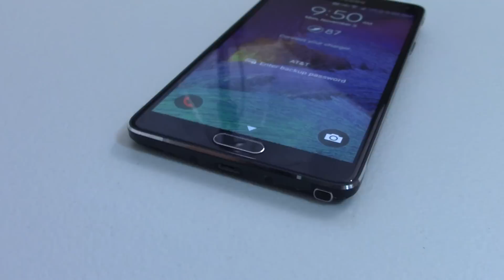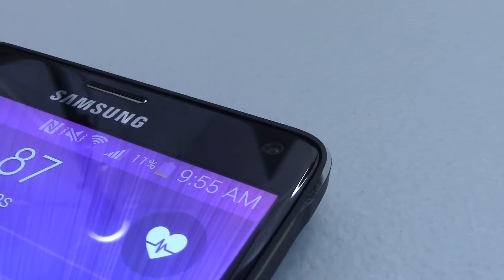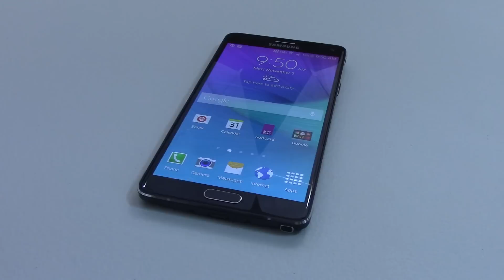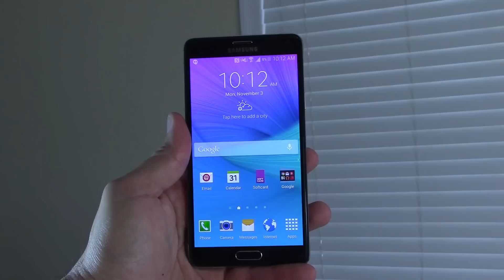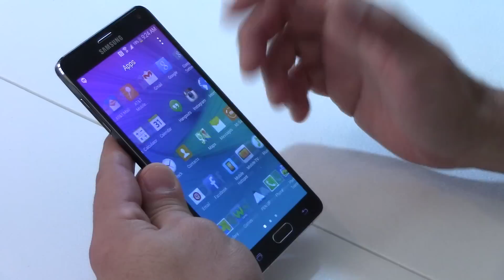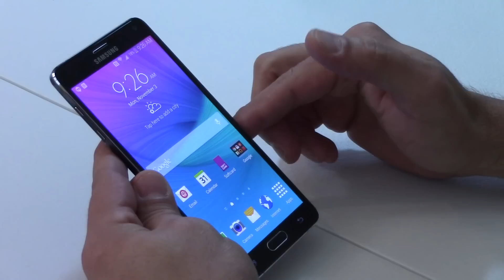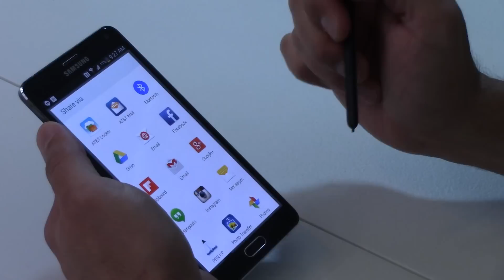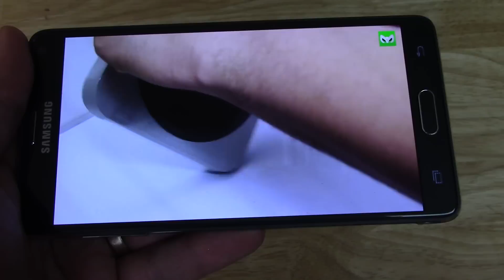Unboxing Samsung Galaxy Note 4 - Primeras impresiones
Aquí les tenemos el unboxing y primeras impresiones del Samsung Galaxy Note 4, uno de los mas potentes celulares que vamos a encontrar en el mercado que incluye el tan ya conocido S-Pen con multiples funciones.